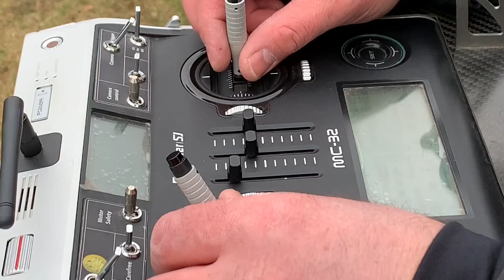Stingray vs Salto